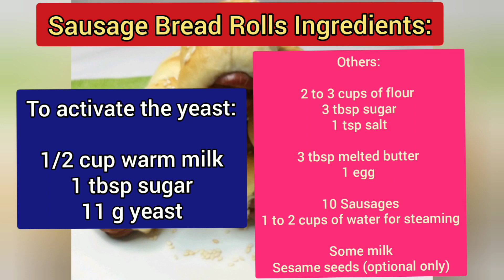Sausage Bread Rolls (Soft and Tasty) - Easy Recipe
Sausage Bread Rolls Ingredients:

To proof the yeast:
1/2 cup warm milk
1 tbsp sugar
11 g yeast.

Other Ingredients:

2 to 3 cups of flour
1 tsp salt
3 tbsp sugar

3 tbsp melted butter
1 egg

10 to 15 Sausages
1 to 2 cups of water for steaming

Some milk for brushing
Some sesame seeds (optional only)

Happy Baking and Happy Eating!